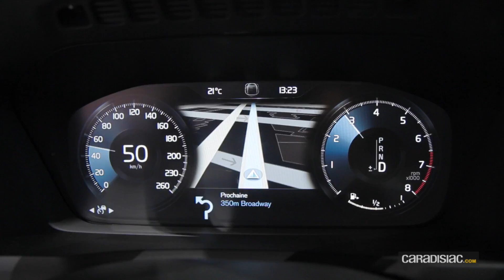Volvo XC90 - Salon de Paris 2014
Malgré une silhouette pouvant difficilement être qualifiée de fluette, il paraît bien seul, ce XC90, sur le stand de Volvo du Mondial de Paris. C'est pourtant un modèle historique pour la marque, et à plus d'un titre.